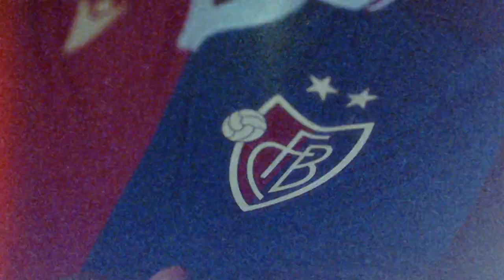🔴🔵 FCB-Neuzugang Maurice Malone stellt sich vor